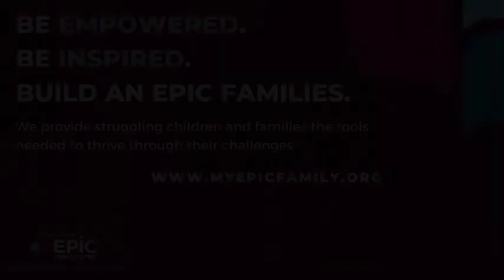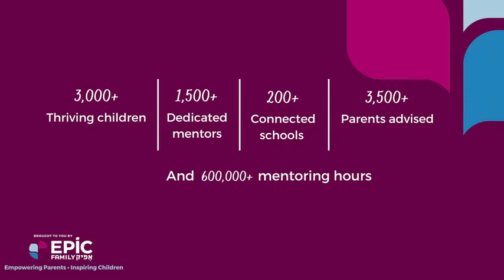Rabbi Dov Brezak "Raising Happy, Healthy Children"